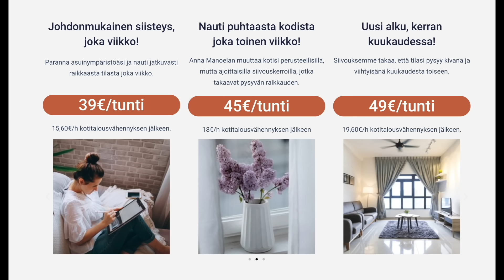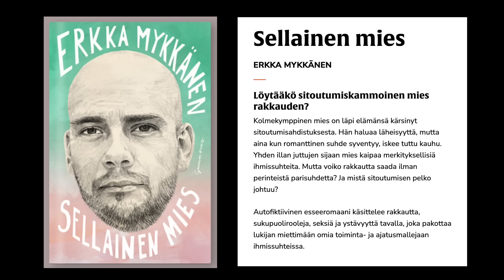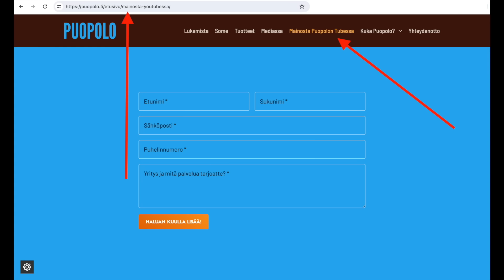"Voisin olla jonkun naisen kakkosmies" | Sitoutumiskammo ja vaikeat parisuhteet | Sohrabi & Mykkänen